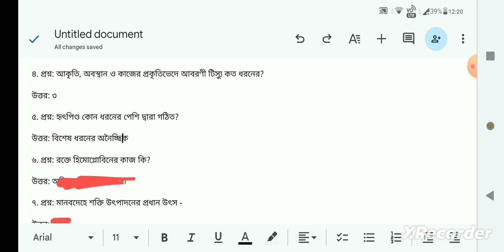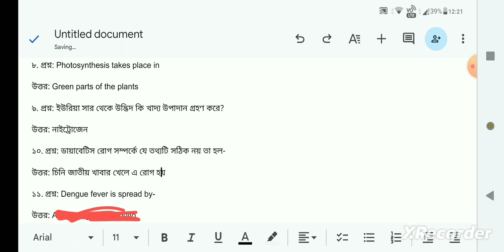GK SPECIAL ACADEMY IN KRISHNA SIR